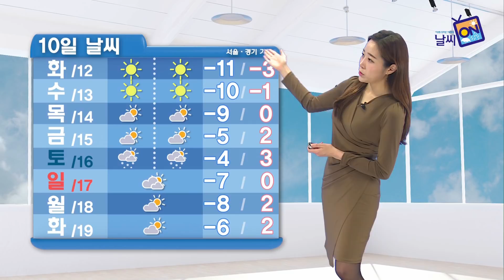[날씨정보] 12월 09일 17시 발표_ 새벽에 서울·경기도와 충청도 비 또는 눈 시작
휴일인 내일은 눈·비 소식이 있는데요. 새벽에 서울·경기도와 충청도부터 시작되어, 오전에는 전국으로 확대되겠고, 밤이면 대부분 그치겠습니다. 중부지방을 중심으로 천둥, 번개가 치겠고, 특히 경기동부와 강원영서를 중심으로 최고 10cm의 눈이 쌓일 것으로 예상되면서 대설예비특보도 내려져있습니다. 충북북부와 경북북부내륙, 제주산지는 1~5cm, 서울·경기도를 포함한 그 밖의 내륙은 1cm내외가 예상됩니다. 눈이 내리는 지역은 도로 결빙이 우려되니까요. 교통안전에 유의하셔야겠습니다.

여전히 동쪽지역을 중심으로 대기는 매우 건조합니다. 작은 불씨에도 각별히 주의해주셔야겠습니다.

내일은 일시적으로 평년기온을 회복하겠습니다. 아침기온 서울 1도, 낮 동안 서울 7도, 부산 12도가 예상됩니다.

월요일인 모레부터는 찬 공기가 유입되겠는데요. 서울의 아침 최저기온이 -8도를 보이면서 내륙을 중심으로 -10도 이하로 뚝 떨어지겠습니다. 수도관 동파 등 시설물 관리에 유의하셔야겠습니다.

한낮에도 서울 -4도, 대전 -1도, 대구 2도에 머물겠습니다.

내일 오후부터는 대부분 해상에 천둥·번개가 치겠고, 강한 바람과 함께 물결도 최고 4m로 높게 일겠습니다. 항해나 조업하는 선박은 각별히 유의하셔야겠습니다.

다음 주에는 추위에 대한 대비를 단단히 하셔야겠는데요. 화요일 서울의 아침기온이 -11도까지 뚝 떨어지겠습니다.